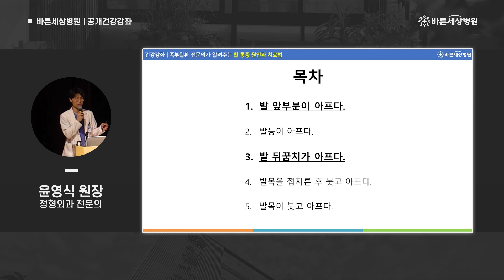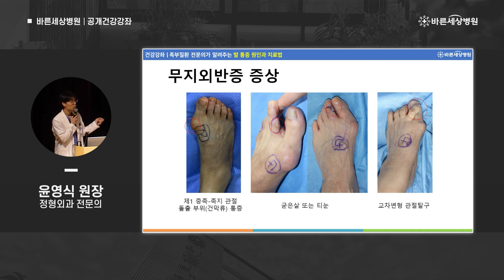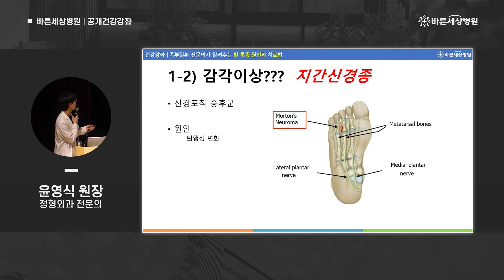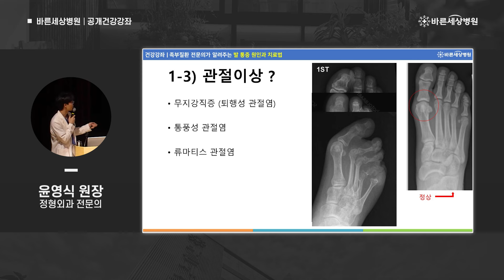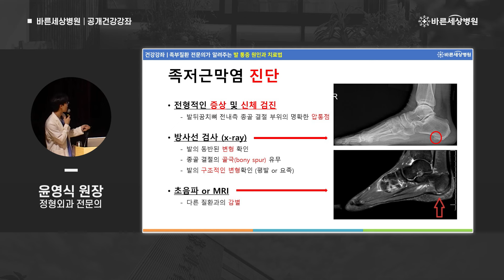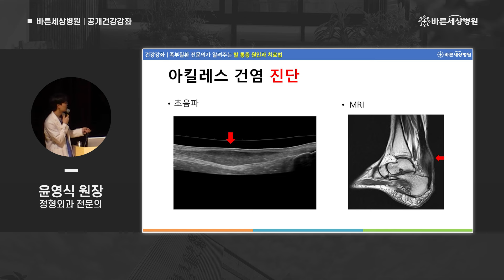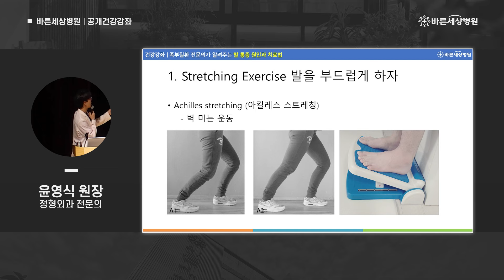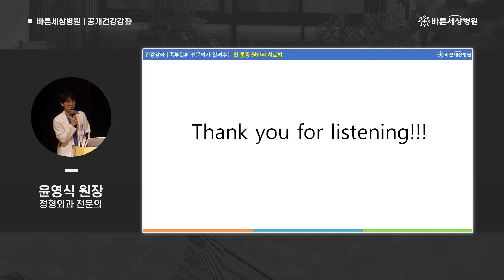족부질환 전문의가 알려주는 발 통증 원인과 치료법!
발 통증 때문에 고생하셨던 분들
족부질환 전문의가 원인과 치료법을 알려드립니다

- 이 영상은 “동영상 공개일 (2024년/7월/1일)" 시점의 정확한
정보에 기반하여, 정보제공을 목적으로 제작되었습니다. 원인이나 증상, 치료법에는 개인차가 있을 수 있으므로 반드시 의료기관 또는 의사와 상담해 주세요
- 영상은 의료 조언, 진찰 및 진단, 원격 진료등의 의료 서비스를 제공하지 않으며 동영상에 등장하는
의료종사자와 시청자간의 관계는 의사와 환자의 관계와는 상이합니다
- 영상을 바탕으로 자가 치료나 약물 복용을 하여서는 안되며, 반드시 의사와 상담해야 합니다